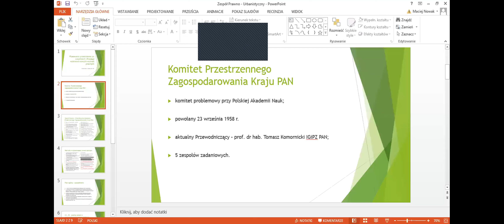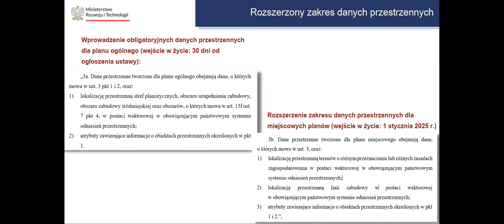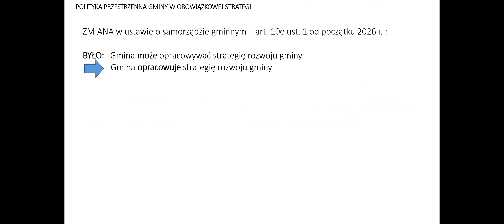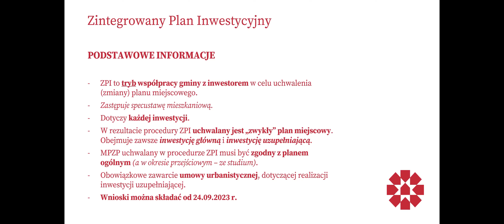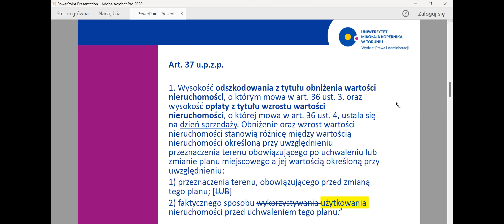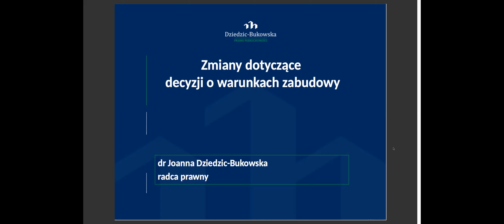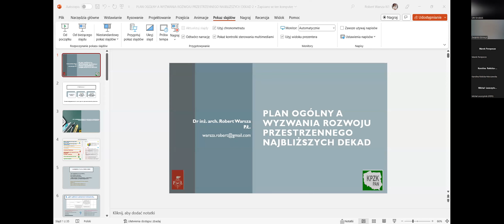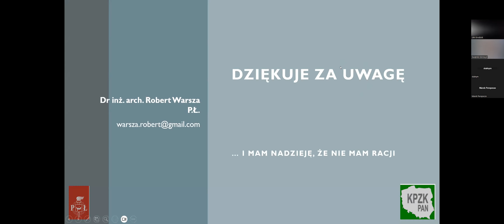Planowanie przestrzenne po nowelizacji. Przegląd wybranych nowych problemów prawnych.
dr hab. Maciej J. Nowak, prof. ZUT, Zachodniopomorski Uniwersytet Technologiczny w Szczecinie
Przepisy ogólne po nowelizacji

dyr. Anna Michalik, Departament Planowania Przestrzennego, Ministerstwo Rozwoju
Cyfryzacja planowania przestrzennego

Dr Michał Ciesielski, Uniwersytet Opolski
Plany ogólne a strategie rozwoju

Michał Leszczyński, Polski Związek Firm Deweloperskich
Zintegrowany plan inwestycyjny – kluczowe dylematy

dr Karolina Rokicka-Murszewska, Uniwersytet Mikołaja Kopernika w Toruniu
Finansowe konsekwencje planowania przestrzennego po nowelizacji

dr Aleksander Jakubowski, Uniwersytet Warszawski
Odnawialne źródła energii po nowelizacji

dr Joanna Dziedzic Bukowska, Kancelaria Radcy Prawnego Joanna Dziedzic - Bukowska
Zmiany dotyczące decyzji o warunkach zabudowy i zagospodarowania terenu

dr inż. Robert Warsza, Politechnika Łódzka
Nowe narzędzia planowania gminnego a wyzwania rozwoju przestrzennego najbliższych dekad